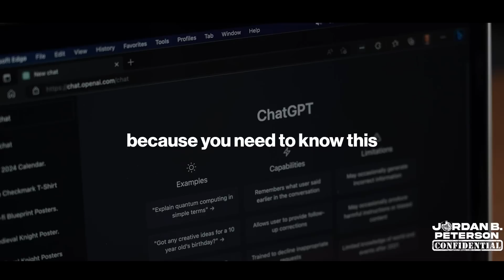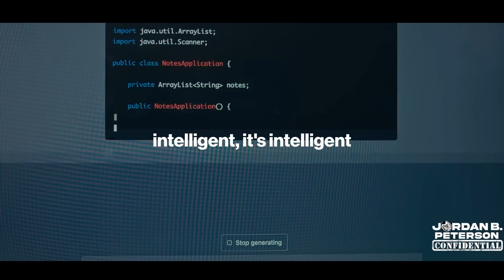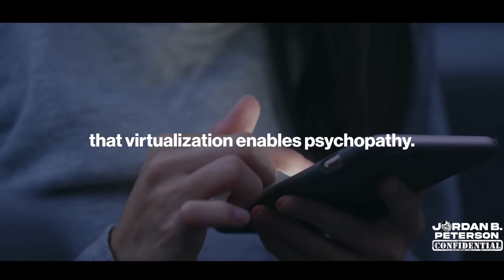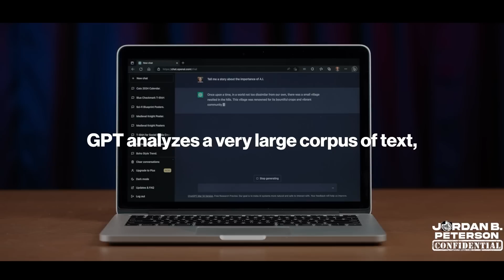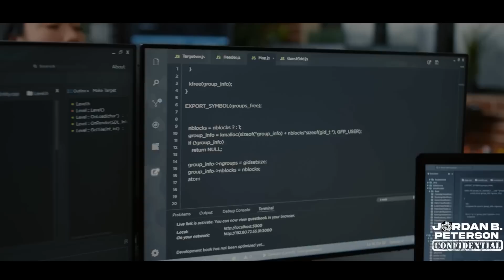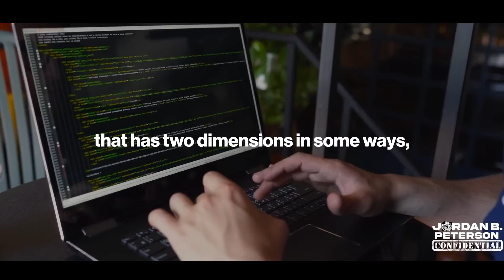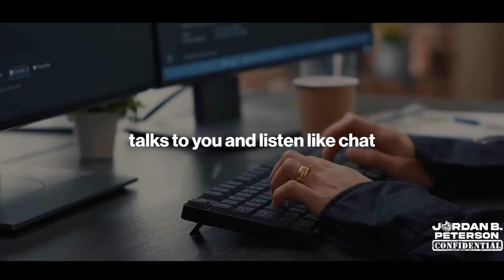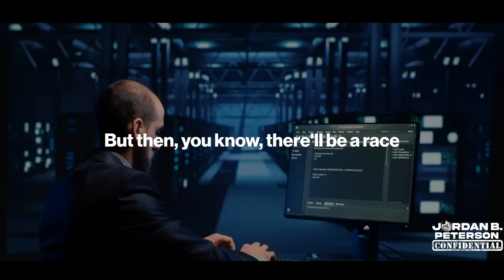we will NOT survive this.